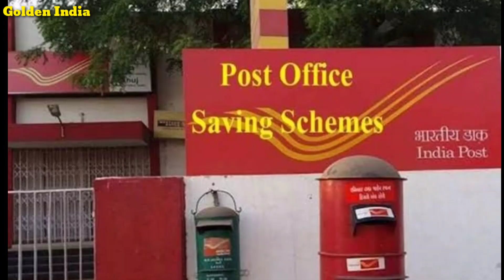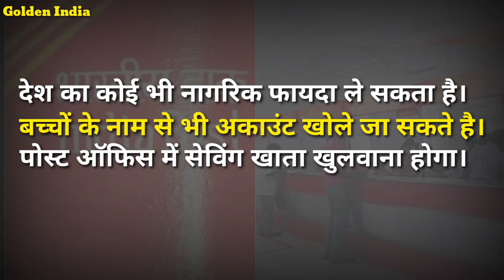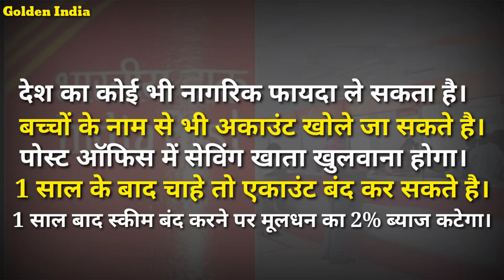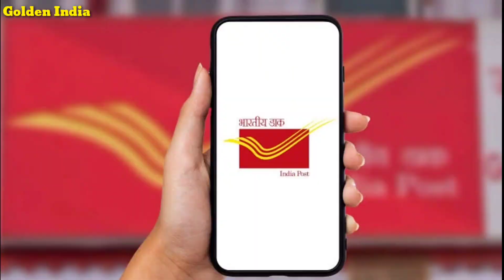Earn Money Monthly by investing in Post office Monthly savings scheme(MIS), safe investment scheme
post office monthly savings scheme (mis)
best investment scheme for senior citizens